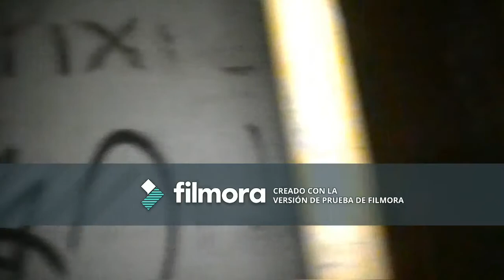sesion melmeter en el palacio del canto del pico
En el Palacio   canto del pico  ,cuartel general de la república durante la guerra civil  , residencia de verano de Francisco franco .Acompañamos  al grupo de  investigación paranormal Sombras blancas y  esto fue lo  que paso  cuando iniciamos la  sesión  del Melmeter, NOS PODÉIS EN NUESTRA WEB
No olvideis susucribiros a nuestro canal